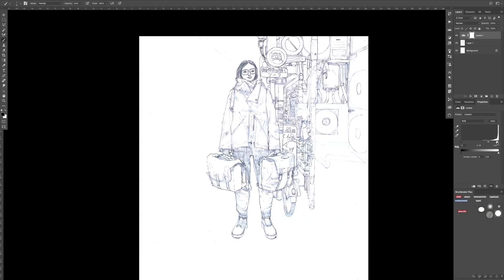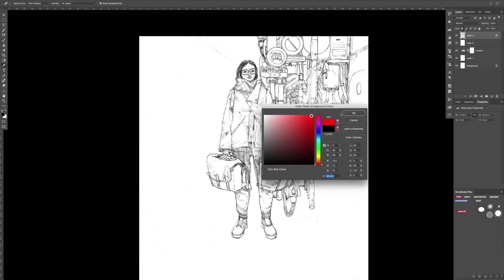Remove Background from Line Art in Photoshop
There seems to be lots of different ways to do this, but this is the way I've done it for years since the 'peel off white' plugin stopped getting updated. It give a lot of control and also doesn't destroy the scanned artwork that I use later on when I'm doing the flatting and colours.
Any questions add them below. Once I finish the drawing I'll add a more in depth line art colouring tutorial.

Some of the main shortcuts used:
(I have a MAC, so the PC commands will be slightly different.)
Command+Alt+2 = load luminosity (select lightest areas)
Command+Shift+I = inverse selection
Alt+Delete fill whatever is selected on the layer with the foreground colour.
On linework layer press '/' to lock the pixel transparency.

The pencil I use is an UNI Kuru Toga 0.5